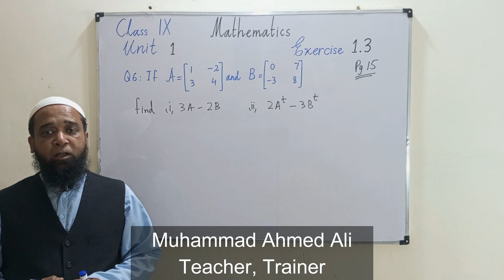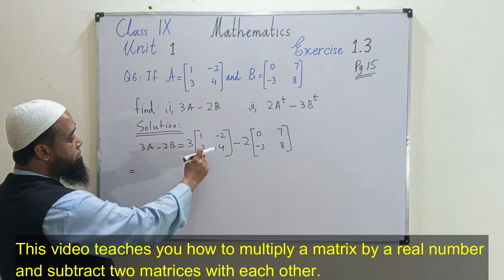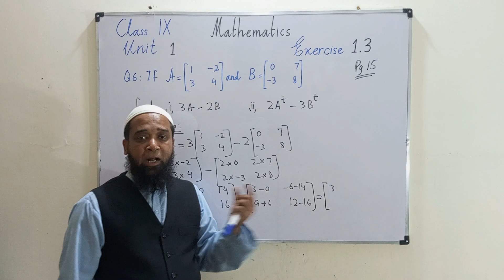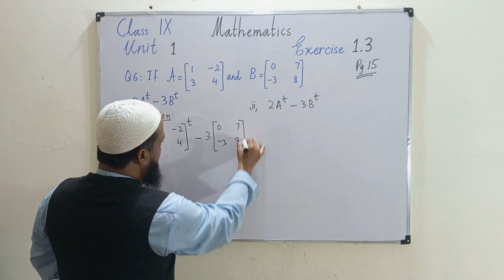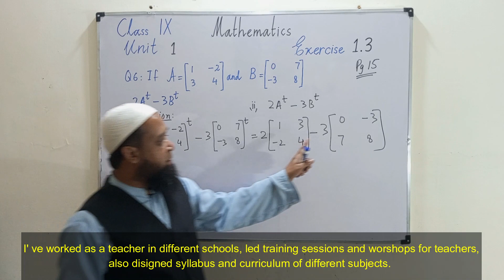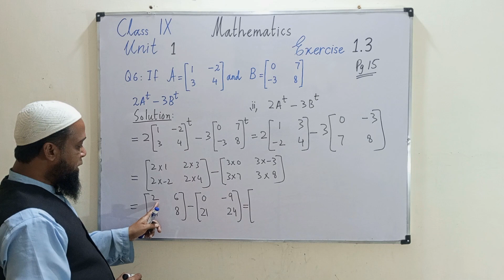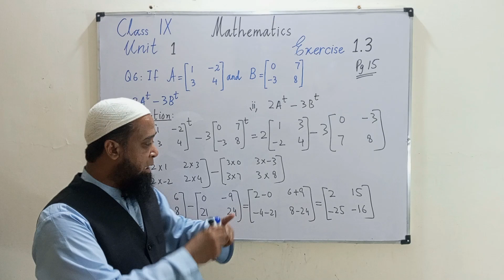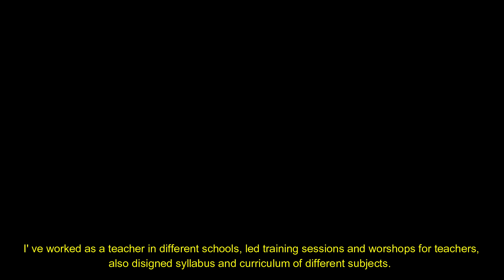Class 9 Maths Unit 1 Exercise 1.3 (Q6) / How to multiply Matrix by a Real Number / Subt of Matrices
Dear Students! This video teaches you how to multiply of a matrix by a real number and subtract two matrices with each other. Here, you also learn how to find transpose of a matrix. This video consists of question 6 of Exercise 1.3 of Unit 1 Matrices and Determinant. This Unit belongs to 9th Class Mathematics Punjab Text Book Board.
If you have any questions about the given lecture, you can ask us in the comment section.